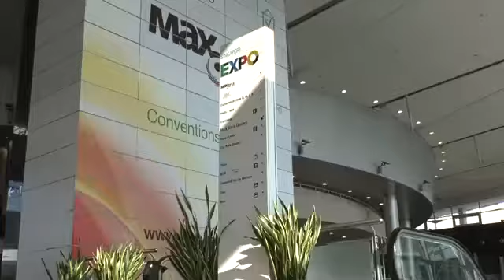Highlight Alibaba Day 2022 | 1-3June 2022 at Singapore Expo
Technology that unleashes the innovative potential of companies. That is what Alibaba Cloud Day is all about. At this half-day seminar, you will hear about our latest product innovations and big data and cloud computing trends. You will also hear from respected and accomplished speakers on what businesses can do to accelerate growth, innovation, and digital transformation.

This 2022, our 1st Alibaba Cloud Day will be held alongside Asia Tech x Singapore, Asia’s flagship tech event where technology intersects with society and the digital economy.